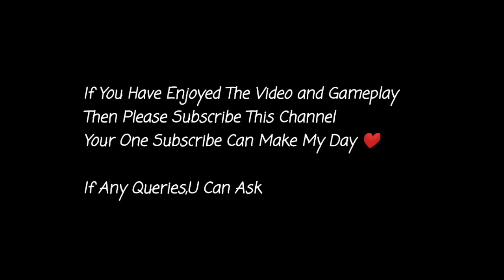Best Team For Online Match In Pes 21 Mobile | Win Every Online Match | Best 4-3-1-2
This channel is all about Pes Mobile Lovers 😊
best4-3-1-2inpesmobile